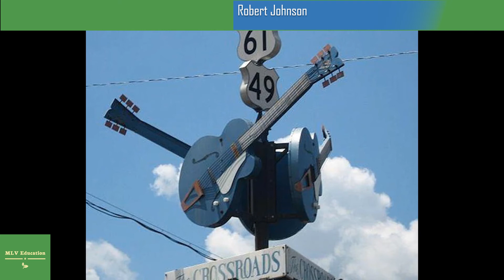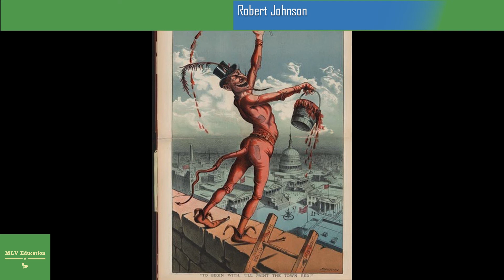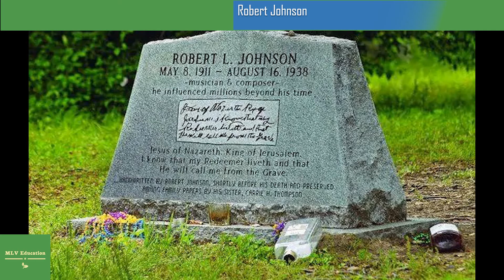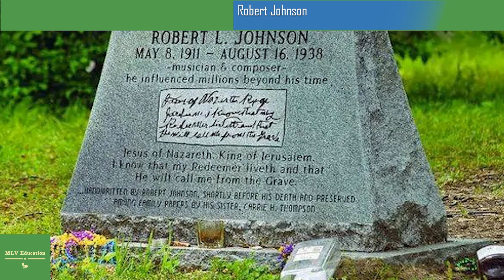A Bluesman Named Henry Goodman Claims To Have Seen The Deal With The Devil In A Vision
At a diner in Rosedale, MS, writer Rolf Potts was handed a crumpled paper that contained a vision from bluesman Henry Goodman concerning Johnson selling his soul to the Devil. The waitress believed the account meant the crossroads Johnson visited were those located and the intersection of Highway 8 and Highway 1 in Rosedale; other stories claim it was the intersection of US 49 and 61 is where Johnson's infamous deal with the Devil occurred.
Goodman's vision included allusions to Johnson lyrics, with the Devil telling him to fill his stomach with tamales for the journey. Johnson had a song called "They're Red Hot" that has the lyric "Hot tamales and they're red hot, yes she got'em for sale".
In the vision, the Devil is the first one to call Johnson the King of the Delta Blues, a name that would accompany his legacy of music.
A Note On The Back Of The Death Certificate Has Syphilis As The Cause
Johnson's death certificate says "no doctor", but a note on the back of it lists his cause of death as syphilis. The note is believed to have been written by the owner of the home in which Johnson died after being taken there by friend Honeyboy Edwards.
It is not known how the homeowner would know if Johnson died from syphilis complications.